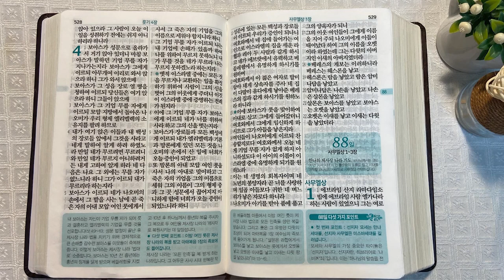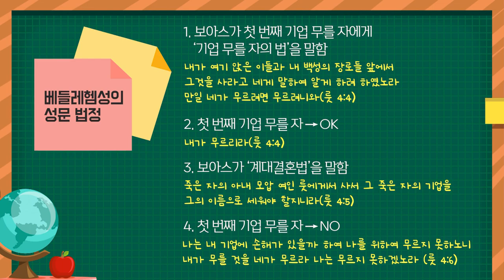베들레헴과 보아스 | 통독성경 87일 |룻기 1~4장 | 통박사 조병호의 1년1독 성경통독 | 성경지리와 역사를 통으로